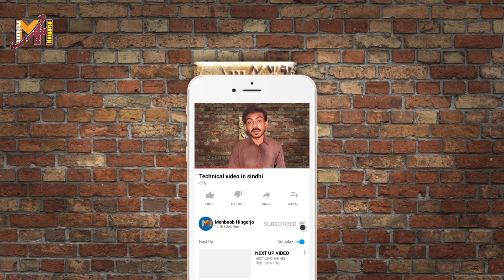How to Choose the Best Language for Your YouTube Channel | Sindhi Vs Urdu Vs English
In this video i will resolve a problem of yours
So many of us want to create a YouTube channel but still are confused with the language options.
This video will help you with this issue and will work as a guideline for language choice for a youtube channel
This Is Mehboob Hingorjo Channel
Hare you can Learn besic tips and tricks and toturials in Sindhi So please Sport .
دوستو منھنجي چينل کي ضرور سبسڪرائيب ڪيو ھن وڊيو کي لائڪ ڪيو دوستن واٽسپ فيسبڪ گروپن ۾ شيئر ڪيو وڊيو ڏسڻ لاء لک ٿورا